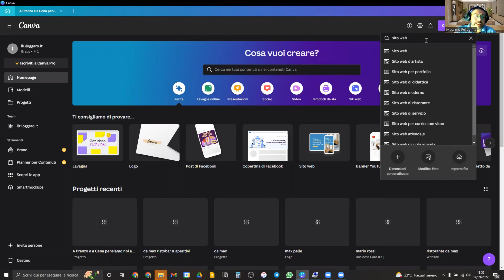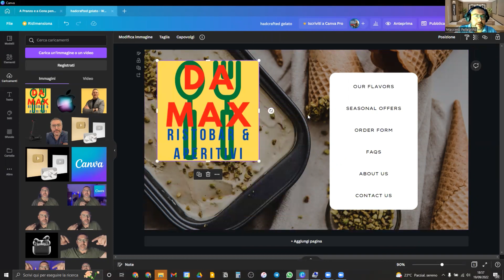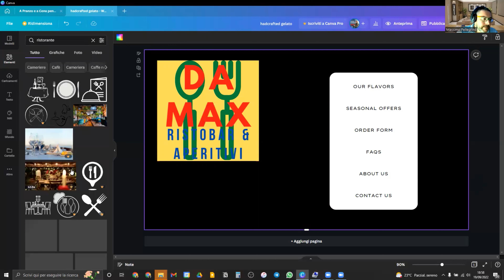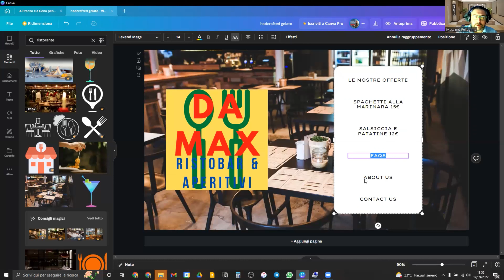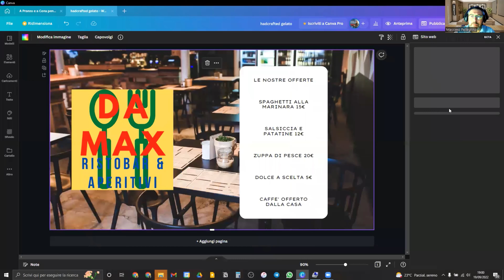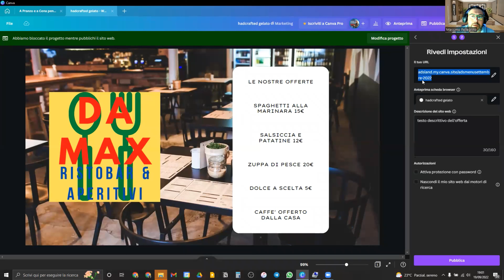landingpage subito con canva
Ciao Amici, in questo tutorial vi insegno a creare una landing page (Che non è altro che una pagina web) per l’appunto si atterraggio per le vostre campagne pubblicitarie su Google, Facebook ed Instagram.

Per qualunque dubbio lasciate pure un bel commento vi risponderò appena possibile.

iPhone 13 Pro